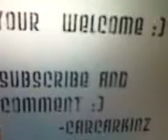Miley Cyrus spotted talking to a computor!!!! *MUST WATCH*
Miley cyrus is soooooo funny, i cant believe her... lol srry, it was tempting to make this vid :) COMMENT, RATE, FAV AND SUB :)